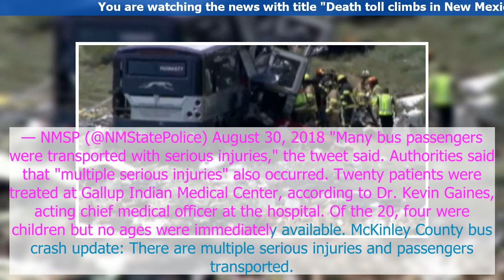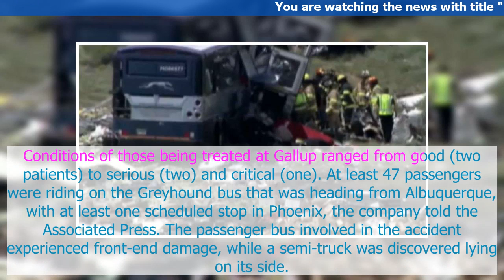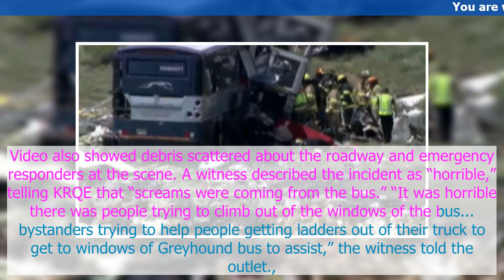Death toll climbs in New Mexico passenger bus crash; serious injuries also reported